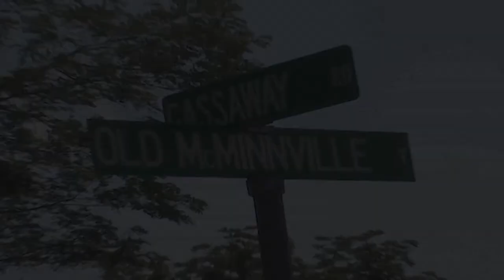Cannon County Chamber Connection - June 2021